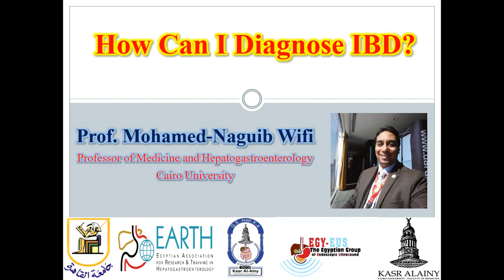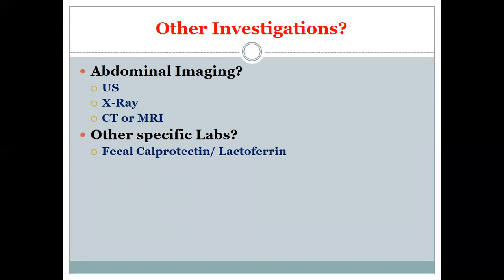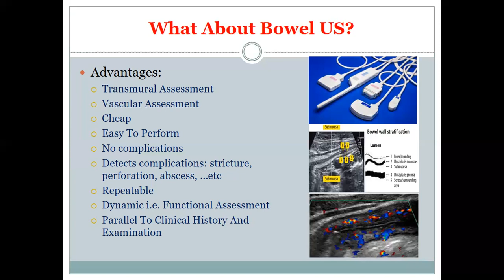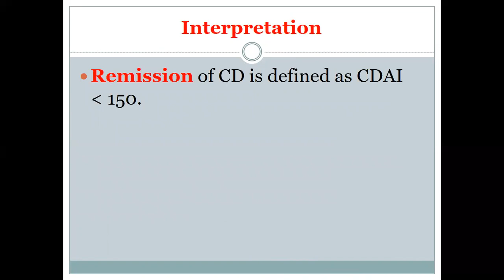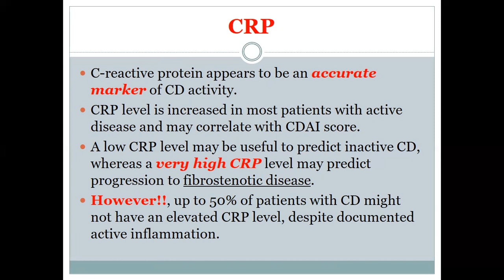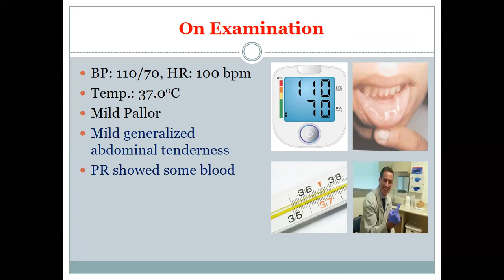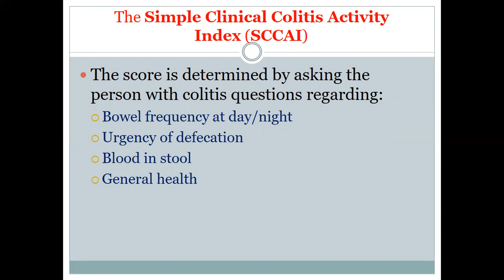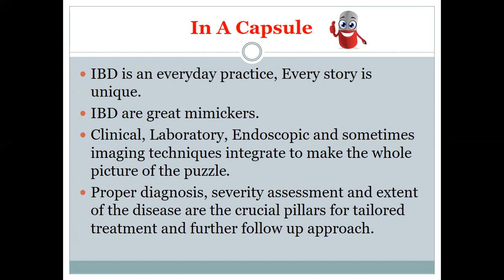How Can I Diagnose IBD? - Mohamed-Naguib Wifi